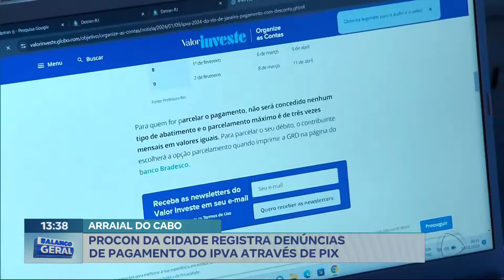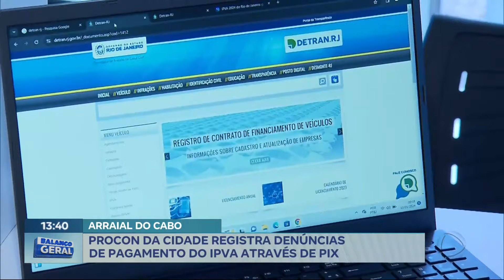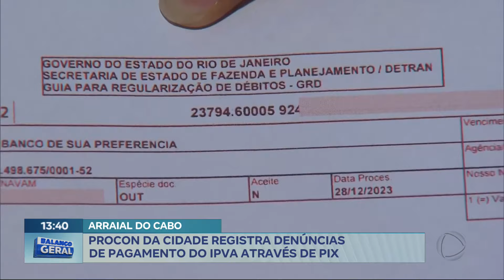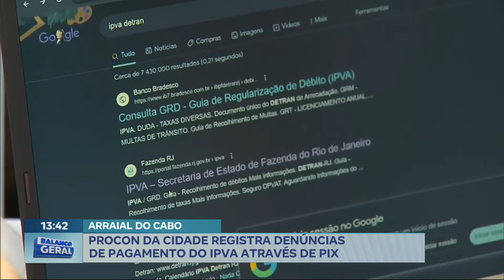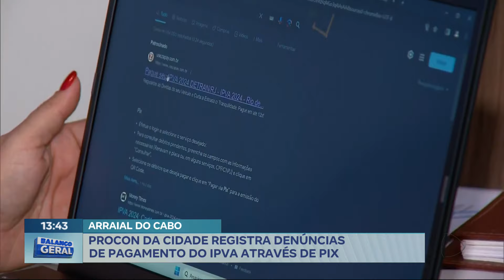Procon de Arraial do Cabo registra denúncias de pagamento do IPVA através de Pix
Em Arraial do Cabo, na região dos lagos, denúncias de golpes envolvendo pagamento do IPVA utilizando o Pix foram registradas no início deste ano. Os contribuintes devem ter atenção com transações on line e muito cuidado na hora de emitir o pagamento do imposto.